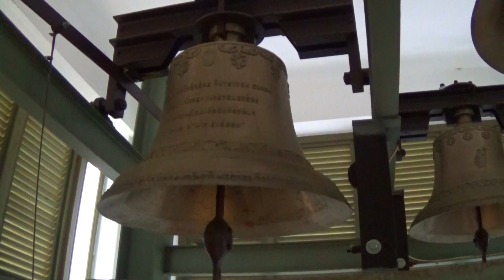Nyíregyháza-Örökösföld Isteni Irgalmasság Római katolikus templom Nagyharangja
Az Örökösföldi Római katolikus templomban próbaharangozást végeztünk.

Adatok: Szent József Nagyharang
Tömeg: 325kg
Hang: H1/Cesz2
Öntő: Gombos Miklós (Őrbottyán)
Öntési év: 2013

Harangozási rend
Hétköznap: (Hétfőtől-Szerdáig, Szombat)
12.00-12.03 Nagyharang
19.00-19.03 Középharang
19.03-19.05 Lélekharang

Hétköznap: (Csütörtök)
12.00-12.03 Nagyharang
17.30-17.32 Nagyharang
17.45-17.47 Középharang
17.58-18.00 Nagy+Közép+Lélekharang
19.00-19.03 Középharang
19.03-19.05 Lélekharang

Hétköznap: (Péntek)
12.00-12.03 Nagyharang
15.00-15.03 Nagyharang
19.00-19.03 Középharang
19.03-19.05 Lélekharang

Vasárnap:
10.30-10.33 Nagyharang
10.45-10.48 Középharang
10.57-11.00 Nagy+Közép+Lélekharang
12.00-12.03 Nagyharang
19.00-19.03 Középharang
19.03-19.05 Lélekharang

Köszönet a feljutásért Felföldi László általános helynök Plébános Úrnak és a harangozás lehetőségéért Szilágyi Marianna sekrestyés hölgynek.